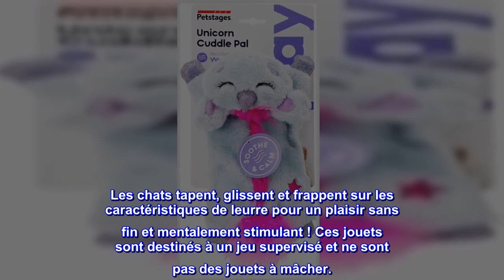Bon produit - Oreiller pour chat Petstages - Jouets pour chat doux, apaisants et réconfortants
Forme douce et confortable : idéal pour les câlins lorsque les chats dorment ou sont stressés.
Apaise avec chaleur : retirez la pochette, passez au micro-ondes 30 secondes et remplacez pour garder le chat au chaud.
SUPER CUDDLY - Ce jouet a un extérieur doux que les chats adorent câliner
SOULAGE L'ANXIÉTÉ : le confort douillet chaud aide à soulager l'anxiété
CALME : aide à calmer les chatons ou les chats anxieux et excitables

Jouets en peluche pour chat
Nos jouets en peluche silencieux et réconfortants sont conçus pour offrir à votre chat un jeu amusant et des câlins apaisants. Ces peluches sont d'excellents compagnons pour les chats anxieux ou stressés. Nos peluches sont destinées à un jeu supervisé et ne sont pas des jouets à mâcher.

Jouets interactifs pour chat
Les jouets interactifs pour chat Petstages sont parfaits pour le jeu actif et stimulent l'instinct de chasse naturel de votre chat. Les chats tapent, glissent et frappent sur les caractéristiques de leurre pour un plaisir sans fin et mentalement stimulant ! Ces jouets sont destinés à un jeu supervisé et ne sont pas des jouets à mâcher.

Jouets pour chat à l'herbe à chat
Les jouets pour chats à l'herbe à chat haut de gamme de Petstages sont parfaits pour que votre chat puisse chasser, battre et lutter avec. Ils ne pourront pas résister à l'odeur de l'herbe à chat ! Ces jouets à l'herbe à chat sont destinés au jeu supervisé et ne sont pas destinés aux mâcheurs agressifs.

Chaton orphelin approuvé !
J'ai élevé un chaton très jeune, très petit et maladif. C'était parfait pour lui. Il l'a tout de suite adopté et a adoré. Il était définitivement réconforté par son petit paresseux. Il est actuellement en plein essor maintenant et l'aime toujours. Une mise en garde : NE PAS FAIRE PASSER LE PAQUET AU MICRO-ONDES PLUS LONGTEMPS QUE RECOMMANDÉ ! Je voulais que le sac reste au chaud plus longtemps, alors j'ai fait 45 secondes et ça sent toujours le pop-corn brûlé.